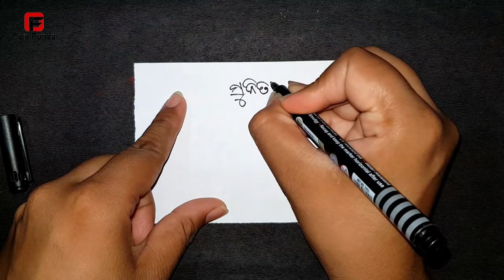ଆଜି ରାତିରେ ପଢିଦିଅ ଏହି ମନ୍ତ୍ର ଝିଅ ପଟିବ | odia vashikaran | mantra